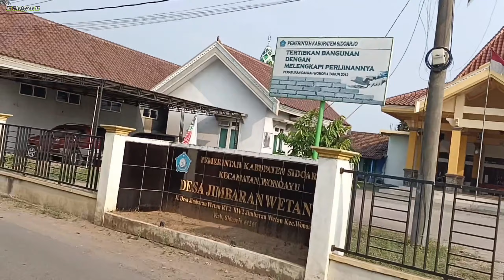Tanah luas 4000 meter persegi dijual 1.5 JT per meter lokasi Wonoayu sidoarjo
Tanah bersertifikat luas kurang lebih 4000 meter persegi dijual dengan harga 1.5 juta permeter, bisa nego. Lokasi di desa Jimbaran wetan kecamatan Wonoayu kabupaten Sidoarjo. Jalan akses mobil pribadi dan truk engkel masih bisa.
Minat bisa hubungi nomer wa 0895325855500